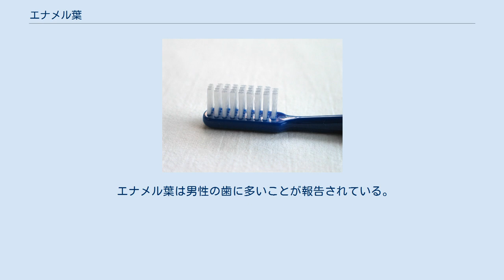エナメル葉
エナメル葉（エナメルよう）は歯のエナメル象牙境（英語: Dental-enamel junction）からエナメル質表層へ、もしくはその逆に伸びる石灰化度の低い構造である。
簡単に言うと、線状のエナメル質の異常であるが、これによる臨床上の問題点は存在しない。
エナメル葉はタンパク質、プロテオグリカン、脂質を含んでいる。
 エナメル叢（英語: Enamel tufts）やエナメル紡錘とは似ているが、異なるものである。
エナメル叢は小さく、枝分かれしており、エナメル象牙境からのみ起こるが、エナメル葉は線で、エナメル象牙境とエナメル質表層の両方からおこるため、別物である。
エナメル紡錘もまた線状であるが、エナメル質形成前や形成中にエナメル芽細胞に取り込まれた象牙芽細胞によって作られるため、エナメル象牙境からのみ存在する。
 エナメル葉は40歳代まではその数を増やすが、その後は変動が少ない。
 エナメル葉は男性の歯に多いことが報告されている。
 ^ Histology Course Notes: "Mature Enamel", New Jersey Dental School, 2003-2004, page 2. ^ a b c 友清博「人歯牙に於けるエナメル葉の分布に関する研究」『九州齒科學會雜誌』第12巻第1号、九州歯科学会、1958年6月30日、 112頁、 ISSN 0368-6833、 NAID 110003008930。